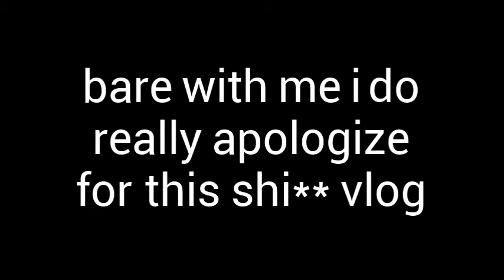STUPID PHONE VLOG!!!